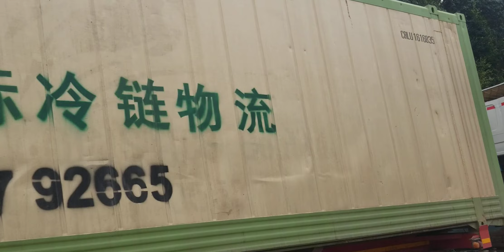@🇱🇦ເດີນທາງຈາກຫລວງນຳ້ທາ ຫາ ບໍແກ້ວEp185Travel from Luangnamtha to Bokeo เดินทางจาก หลวงน้ำทา หา บํแก้ว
@🇱🇦Travel Laos 2022 .Riding the van from Luangnamtha province to Bokeo province
ท่องเที่ยว สปปล 2022. นั่งลด จาก แขวงหลวงน้ำทา หา แขวง บํแก้ว
ທ່ອງທ່ຽວລາວ 2022... ຂີ່ລົດແວນ ຈາກ ແຂວງ ອຸດົມໄຊ ຫາ ແຂວງ ບໍແກ້ວ